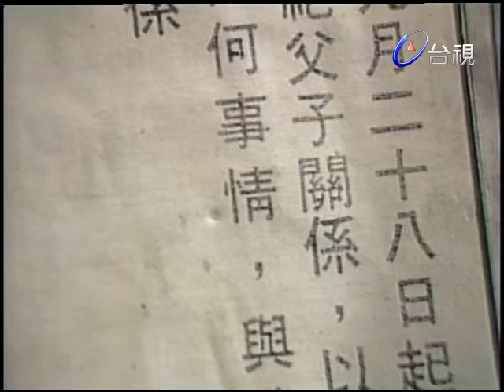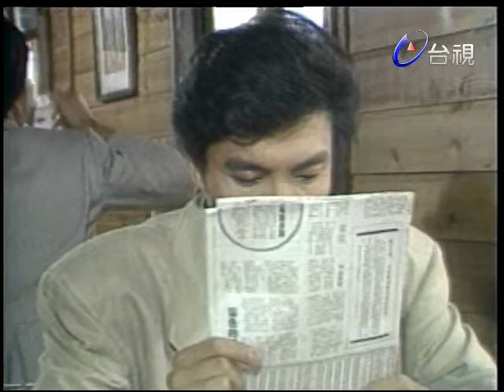還君明珠 第 8 集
金明珠原為前清貴族金載岳之女，民國後金家家道中落，明珠父親染上毒癮。明珠與孤兒院長大之林志文相戀，為其父所阻，後因賭債逼女為娼，屢為林志文之好友－軍伐秦嘯虎之子秦天寶所助。其後秦天寶亦愛上明珠，弟天富為幫兄得到明珠出計陷害志文並逼其離城，為天寶發現責其弟並暗中資助志文；明珠不知內情為志文突然離去感到傷情，後明珠漸發現天寶對其之痴情感情油然而生，並因對志文之憤恨而毅然下嫁天寶，婚後夫婦愛。其後革命軍北閥，志文亦為革命軍重用而殺嘯虎，秦家從此家道中落。志文、明珠二人重逢，志文告之當年離家之原因並謂為天寶所陷害，並要求明珠返其身邊，明珠告之其從一而終之心願但志文不死心；天寶感念自父親死後家道中落，又身無一技之長，秦家全家累及明珠，唯有一死才可解脫，遂留遺書自殺。後志文發現是實真相，並念及當年為秦天寶所助甚多及二人間之友誼，並想到「君子不奪人所愛」「君子成人之美」的古訓，及時趕赴天寶處，經過一番勸解，鼓起天寶求生意志，使秦家一家得以團聚，苦盡甘來而志文與明珠之感情亦昇華為友誼，他繼續北進為消滅軍閥餘孽而戰。

演員：蘇明明 劉松仁 艾偉 唐娜 雷鳴 麥偉林 劉華 王孫 董德齡 許淑蘋 尹寶蓮 井洪